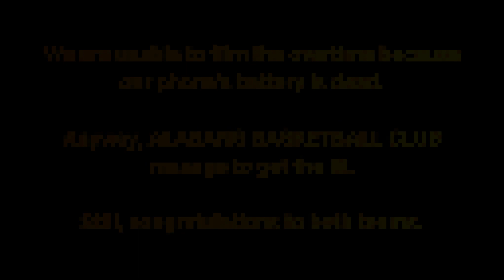ALABANG BASKETBALL CLUB vs PROVOIZ - LABANAN NG DALAWANG MATINDING TEAM SA ALABANG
Davao Basketball

Credits:
Filbasket - photo of GOMA

Editor/Videographer: Zeth Coligado